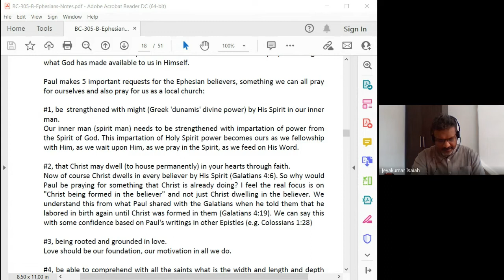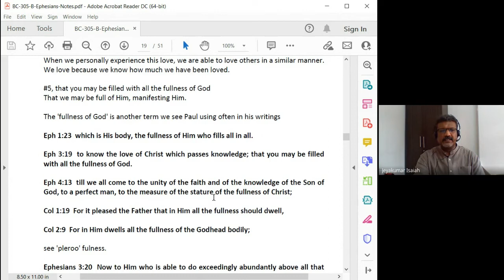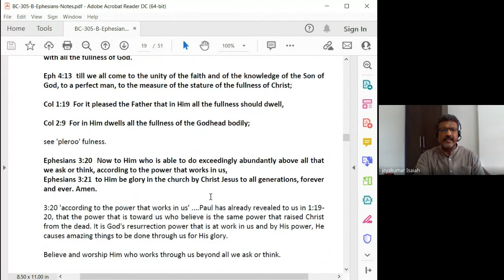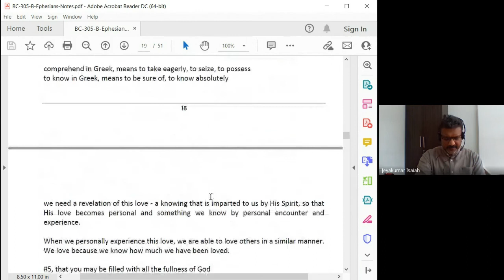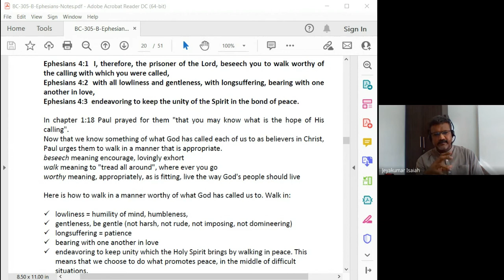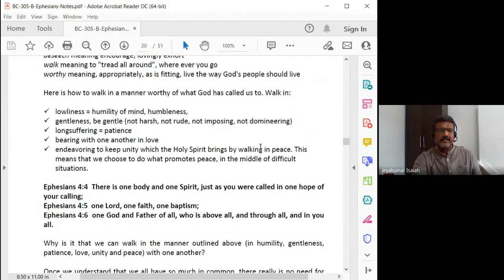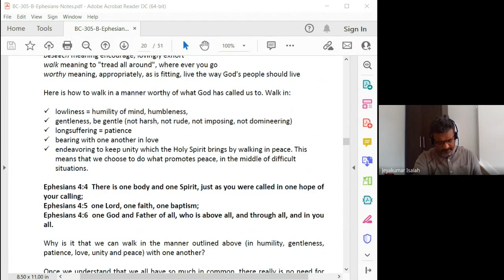Galatians, Ephesians, Philippians, Colossians,1and2 Thessalonians | Lecture 11: BC305-GEPCT-20220215